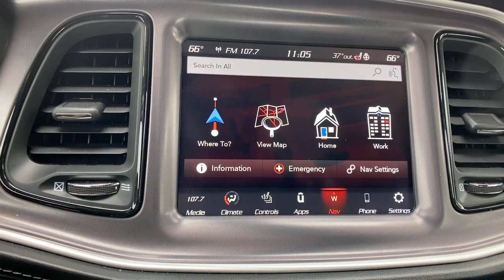2020 Dodge Challenger at Oxmoor CDJR Louisville & Lexington, KY C14146A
Granite Crystal Metallic Clearcoat Used 2020 Dodge Challenger SXT available at Oxmoor CDJR in Louisville, Kentucky. Servicing the Lexington, Elizabethtown, KY New Albany, IN Jeffersonville, IN area.

Oxmoor CDJR
4520 Shelbyville Rd

PLUS PKG WITH PREMIUM NAPPA LEATHER SPORT SEATS, 20 INCH SATIN CARBON ALLOY WHEELS, DRIVER CONVENIENCE PKG, UCONNECT 8.4 INCH NAVIGATION DISPLAY, HANDS FREE BLUETOOTH, LEATHER HEATED & VENTILATED SEATS, LOCALLY OWNED, ParkView REAR BACK UP CAMERA, WELL MAINTAINED, GREAT SERVICE HISTORY, FACTORY CERTIFIED 7YR / 100K MILE COVERAGE, BLIND SPOT & CROSS PATH DETECTION, APPLE CARPLAY and ANDROID AUTO,  1-Yr SiriusXM Guardian Trial, 276 Watt Amplifier, 3.07 Rear Axle Ratio, 4G LTE Wi-Fi Hot Spot, 5-Year SiriusXM Traffic Service, 5-Year SiriusXM Travel Link Service, 6 Premium Alpine Speakers, 8.4 Touchscreen Display, Anti-Lock 4-Wheel Disc Performance Brakes, Apple CarPlay, Black-Edged Premium Floormats, Blind Spot & Cross Path Detection, Bright Pedals, Door Trim Panel w/Ambient Lighting, Driver Convenience Group, For Details, Visit DriveUconnect.com, Front Fog Lamps, Google Android Auto, GPS Antenna Input, GPS Navigation, HD Radio, Heated Front Seats, Heated Steering Wheel, High-Intensity Discharge Headlamps, Integrated Center Stack Radio, Integrated Voice Command w/Bluetooth, Media Hub (2 USB, AUX), Nappa Leather Sport Seat, ParkSense Rear Park Assist System, Plus Package, Power Multi-Function Foldaway Mirrors, Power Tilt/Telescope Steering Column, Premium-Stitched Dash Panel, Quick Order Package 2EA SXT, Radio: Uconnect 4C Nav w/8.4 Display, Radio: Uconnect 4C w/8.4 Display, Rhombi 2-Pc Wheel Center Cap, Shark Fin Antenna, SiriusXM Satellite Radio, SiriusXM Traffic Plus, SiriusXM Travel Link, Universal Garage Door Opener, USB Host Flip, Wheels: 20 x 8.0 Satin Carbon Painted. Dodge Challenger 3.6L V6 24V VVT Certified. 19/30 City/Highway MPGbrbrAwards:br * JD Power Automotive Performance, Execution and Layout (APEAL) Study Please CALL FOR AVAILABILITY as our inventory changes frequently . Serving Louisville Kentucky from our 4520 Shelbyville Road location as well as all surrounding areas including Lexington, Shelbyville, Elizabethtown, Clarksville Indiana and Jeffersonville Indiana.